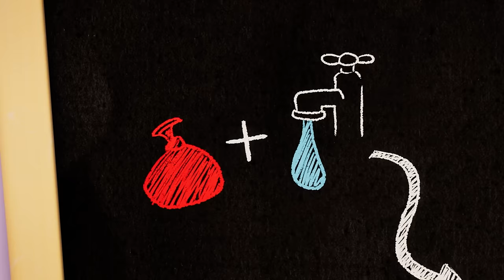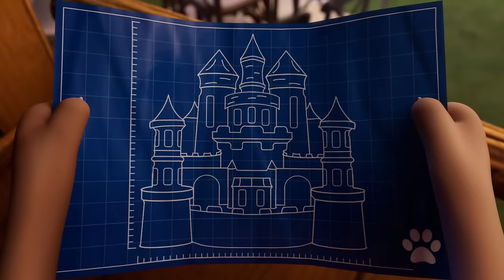Don't Change The Channel! | Talking Tom Shorts | WildBrain Toons